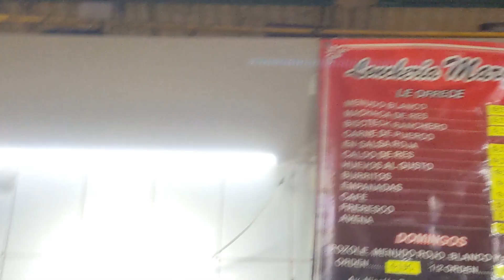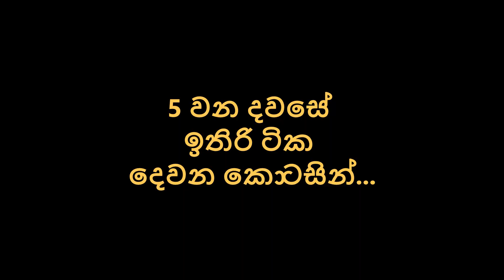පහළ කැලිෆෝනියාව - මෙක්සිකෝව, Day 5 part 1 | Ventana Beach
සුන්දර මෙක්සිකෝවේ ගතකල සතියක පස්වන දවස. බාහා කැලිෆෝර්නියා ප්‍රදේශයේ අලංකාර වෙරළ තීරයන් සොයා... ලා පාස් (La Paz) නගරයට නුදුරු වෙන්තානා වෙරළ.